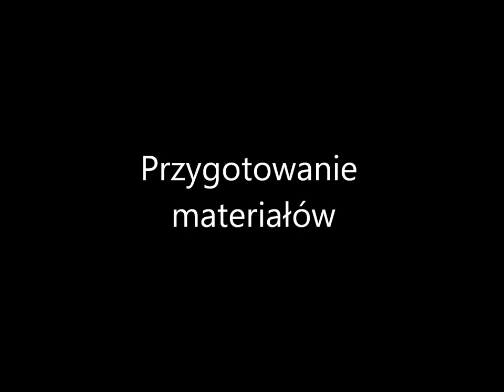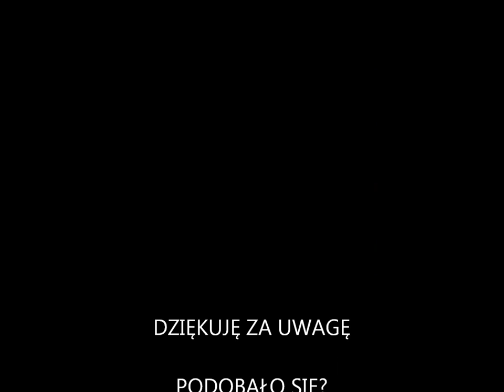Domek dla dzieci - Zrób to sam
Domek dla dzieci, wykonany samodzielnie z materiałów znalezionych w stodole.
Projekt#3